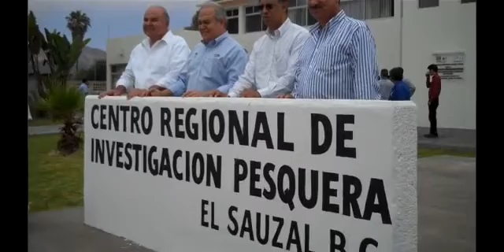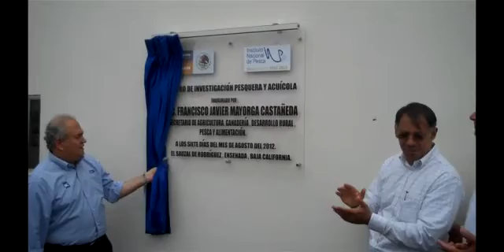REMODELAN CRIP DE ENSENADA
El edficio central del Centro Regional de Investigaciones Pesqueras y Acuicolas de Ensenada fue remodelado a fin de fortalecer las investigaciones que en materia pesquera se llevan a cabo en esta zona del pacifico.

Marco Line Uzueta Bustamente, director general adjunto de Investigaciones en Acuacultura de la SAGARPA hablo sobre la remodelacion que se llevo a cabo asi como sobre las investigaciones que se han llevado a cabo y que se proyectan continuar en los laboratorios del CRIP ensenadense.

Por su parte, Abraham Navarrete del Pro, director general adjunto de Investigacion en Acuacultura de la SAGARPA dijo en su mensaje que el CRIP de Ensenada siempre ha marcado la pauta en las tendencias de investigacion y la forma de abordar los problemas de la pesca.

Poco antes de develar la placa que declara reinagurado al CRIP de Ensenada, el gobernador de Baja California Jose Guadalupe Osuna Millan dijo en su mensaje que hoy la pesca en Baja California es otra, presenta una nueva cara, ya que se ha reorganizado al sector y se aposto por cuidar las especies y generar un desarrollo sustentable.